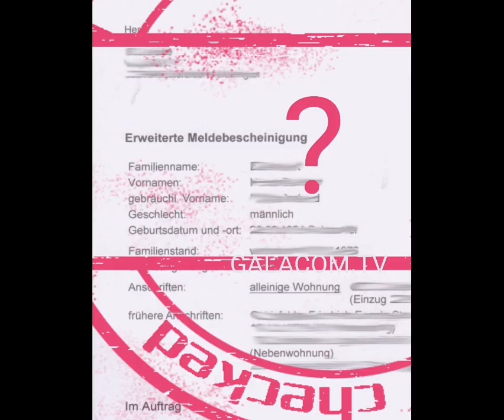CEO NBG. KARZINOM PRIORITY ZEITRAUB MELDEBESTÄTIGUNG GALACOM.TV